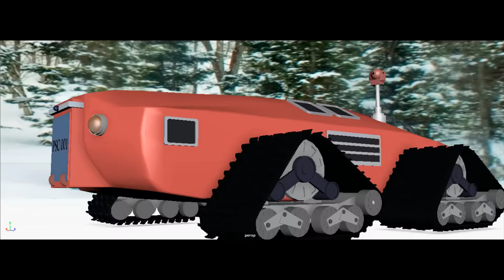Geometric Models Labs TV - # 2017-023 [HD] футуристичний снігохід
Автор відео та 3D анімація: студент гр. КН-36 (2017) Пузанкова Вікторія

Випуск № 2017-023 (сезон 2017) "Просторовий об'єкт - футуристичний снігохід (варіант № 139)".